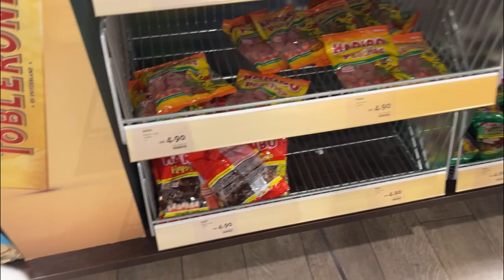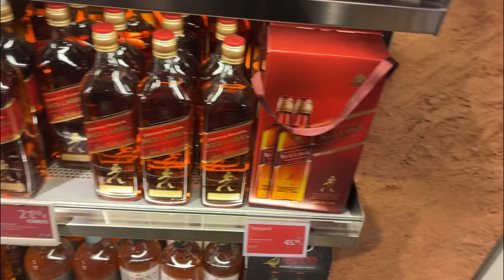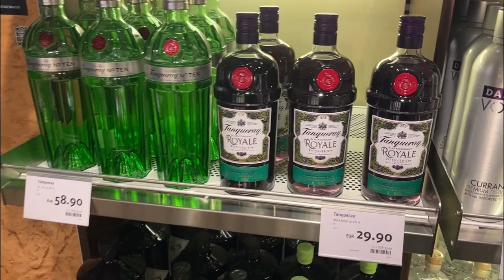БЕЖЕНЦЫ СРОЧНО ПОКИНУЛИ ГЕРМАНИЮ, ВЕРНУЛИСЬ В УКРАИНУ. НАШ ПЕРЕЛЕТ